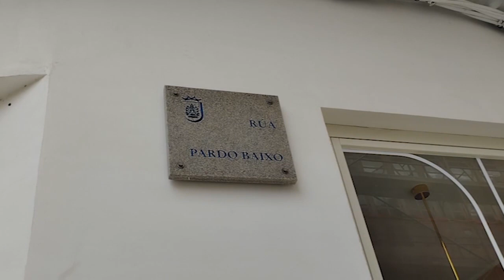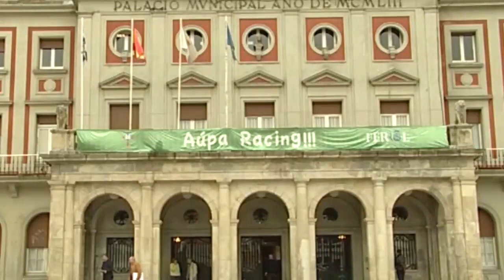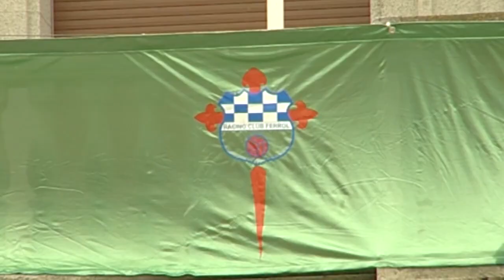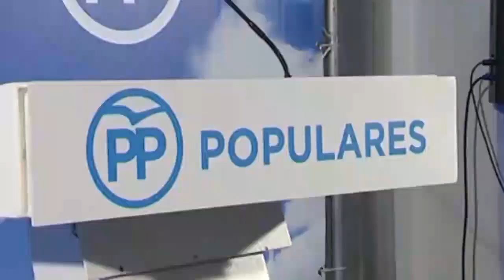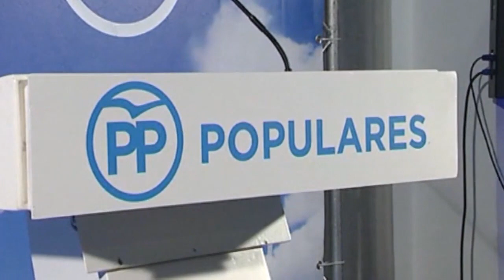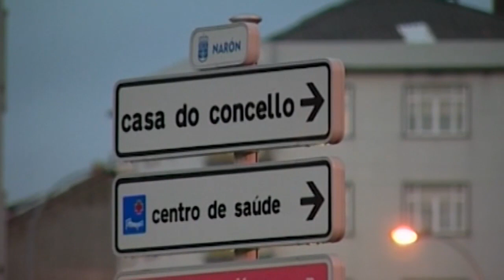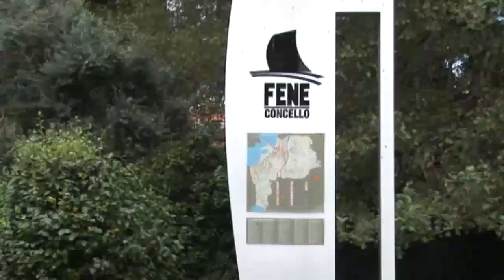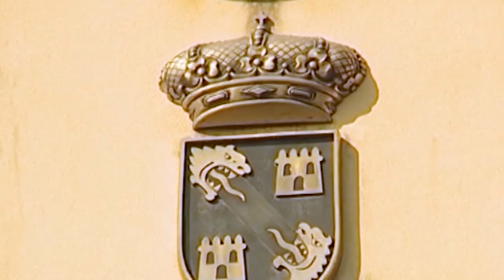INFORMATIVOS 30 12 2022 VIERNES